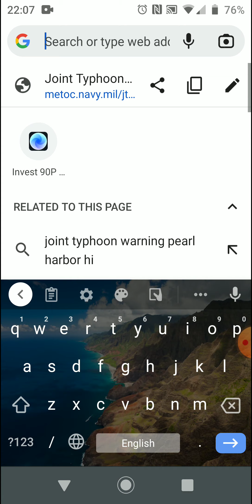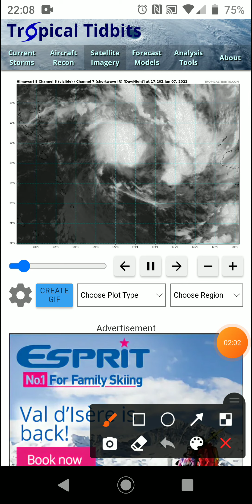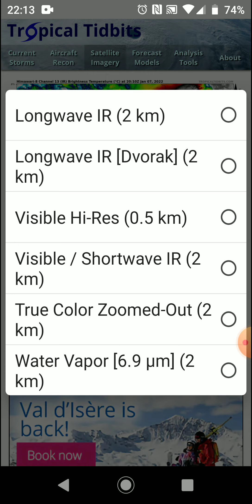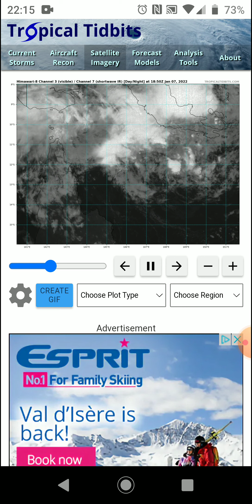invest 99p is meant to be a tropical cyclone next week